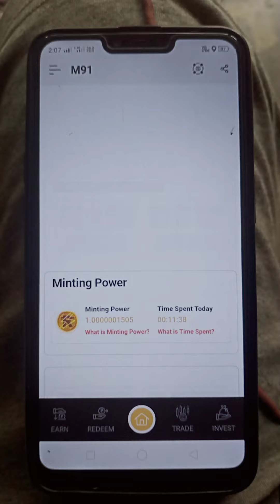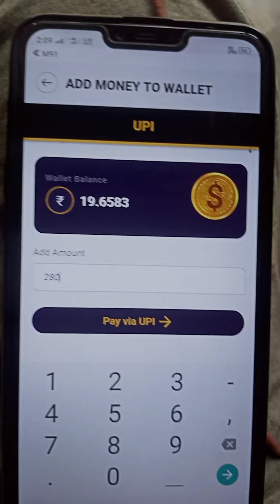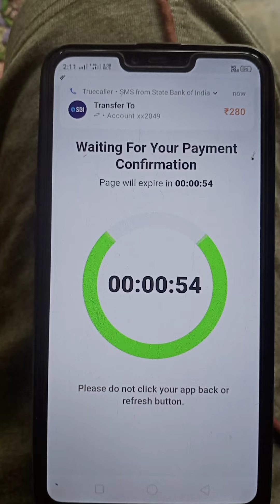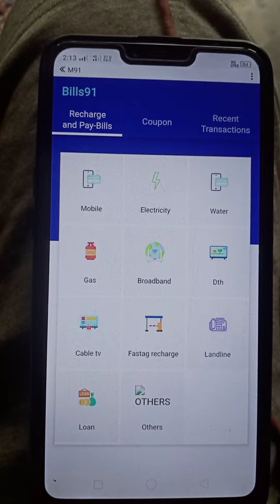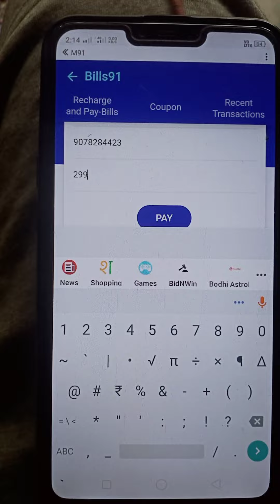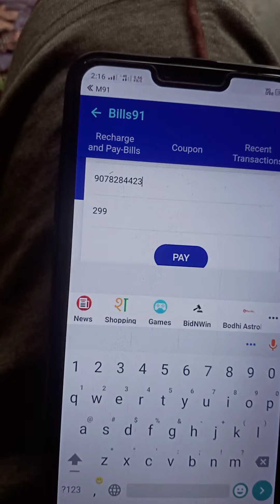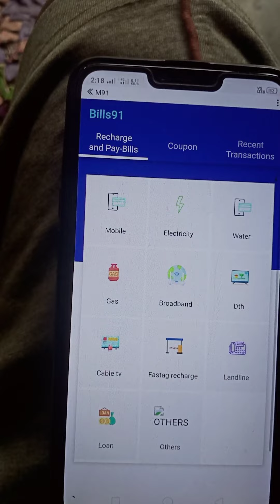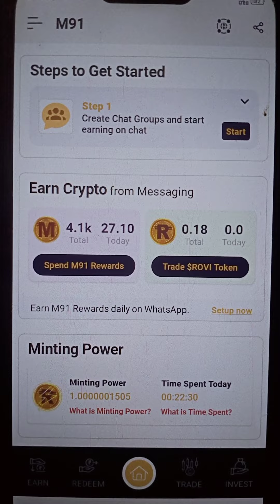How to do Mobile recharge in M91 app & how to add money In Fiat wallet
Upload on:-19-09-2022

This app is best app for. mobile recharge with offering discount on each recharges
There are many others features
for recharges & payments.

M91keyboard91Bestmobilerecharge&moneyearningapp.